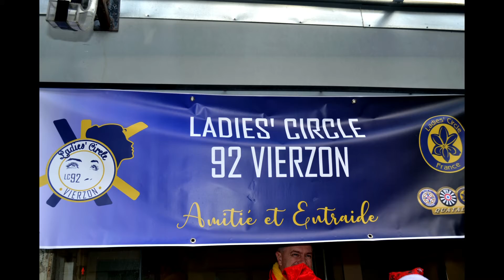Marché des Artisants a Vierzon 2019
avec
Galettes Saveurs et traditions du berry
Produits culinaire les secrets de Lauriane
Churros et crêpes Sherrer Jessone
Ladies Circle Vierzon Av république
Epipapu foie gras saumon truffes
CreaSo lutin créations
Huîtres fromages et Georges
Les gourmandises de Lili
La cave a vins Fanfan
Noel Valentino pour le concert
Crealoe pour  l'avoir accueillit
Art de rue pour l'atelier arbre à souhaits
Fleurs village Christine Lacheze
Merci a Jason Tida Mathis et Valeriane peluches et mères Noëls
Attelage du Barangeon pour les balades en calèche
Et queues de pie animation pour les échassiers
Merci aux services techniques de la ville de Vierzon.
Belle fêtes de fin d'année à bientôt
Et Hélène Ferreire : 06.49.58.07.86 ( pour que ce marché soi réussi )
merci Hélène . a l'année prochaine 2020 ..
Photos et montage vidéo de Michel Mérat 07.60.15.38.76
Pour vos soirées Privé ou Autre Prestations Evénementiel
Photos sur cette vidéo et réservé de droit a Mérat Michel .